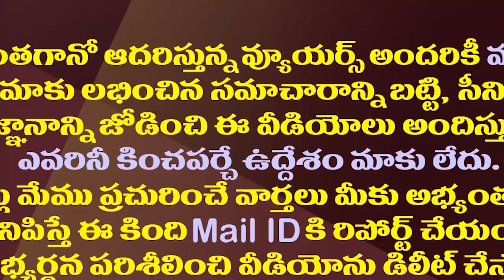అమిత్ షాతో జగన్ సమావేశం..ఏపీ కేబినెట్ భేటీ వాయిదా| AP Cabinet Meeting Postponed With This Reason